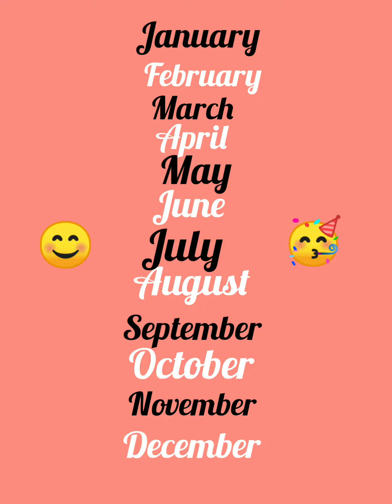choose your birthday frock 😊🥳